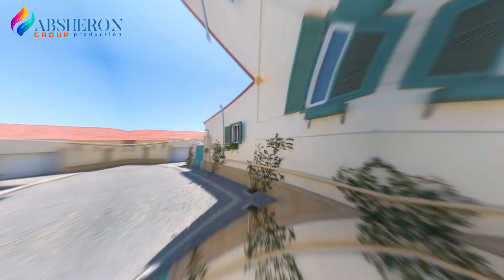Görünüşünü dəyişən Balaxanı əvvəl və sonra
Görünüşünü hər gün daha da dəyişən, gözəlləşən Balaxanı qəsəbəsi. Bu işdə xüsusi əməyi olan dövlətimizə təşəkkür edirik.